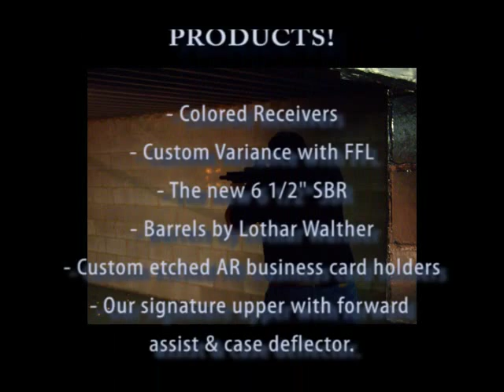6 1/2" AR15 SBR Flash Hider Test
A test to show how the flash hider works.
Our receivers are made of 6061 T6 Billet Aluminum.  Featuring our new patent pending tension screw to eliminate mixed lower and upper receivers from other companies.